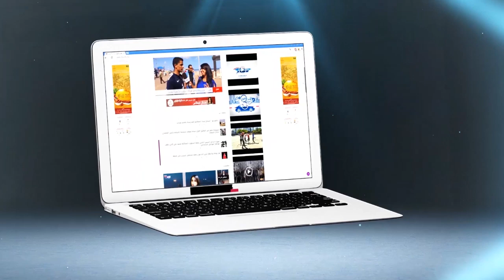رونار يتحدث عن مباراة بوركينافاسو و تونس وهذا ما قاله عن إبعاد زياش و اعتذار بنعطية (فيديو)